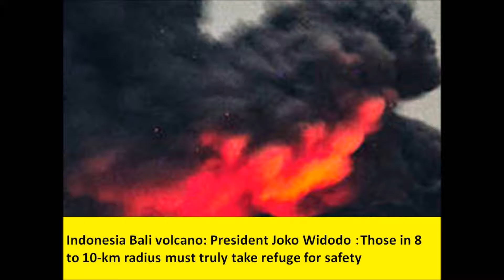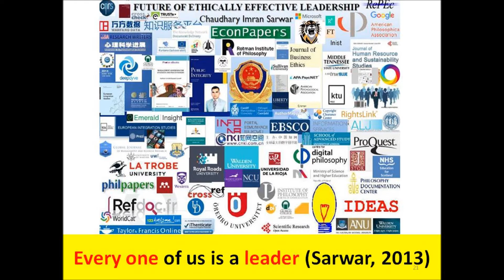Indonesia Bali volcano: President Joko Widodo Those in 10 km radius must take refuge for safety